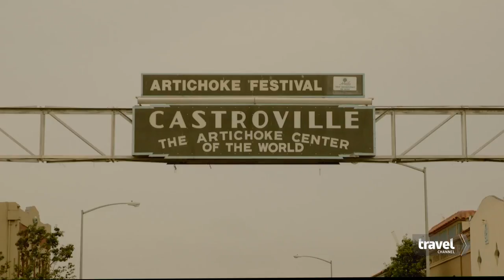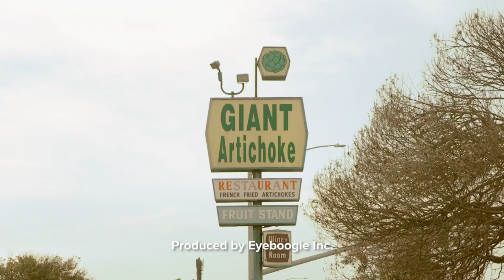Visit the World's Largest Artichoke | Travel Channel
In 1923, the first artichoke was planted in Castroville, California, and today, it's home to the world's largest artichoke! Learn more about this 20-foot vegetable monument.